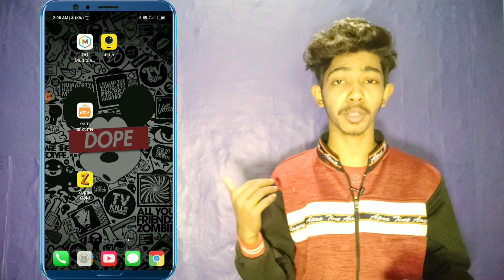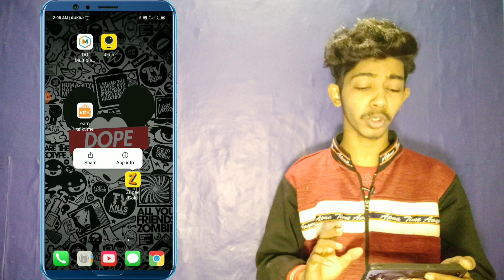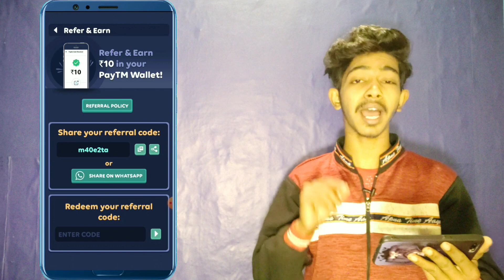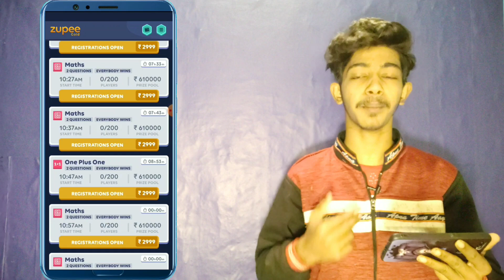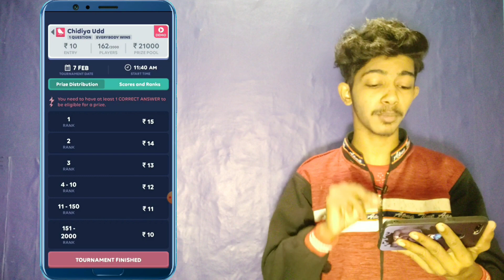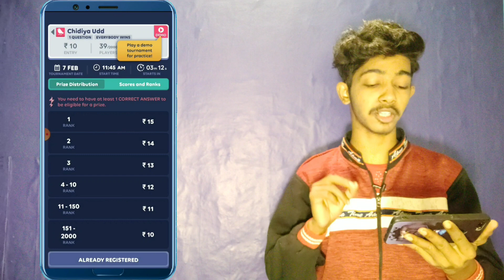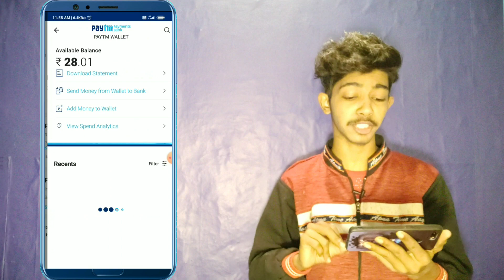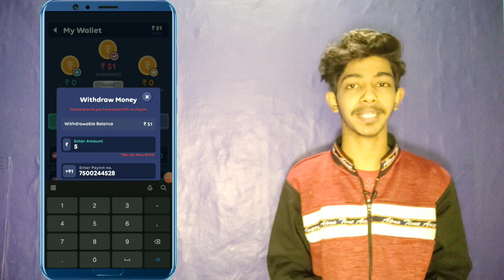Earn instant Rs.28 paytm cash use trick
Refer code 5ato485

➡LiKe ❤ Share karo bhai logo😘⬅

➡🙏 Keep Support 😍

➡Refer code CWD5U5

paytm 2020

paytm money kya hai,
paytm money games,
paytm money app kya hai,
paytm money add,
paytm cash application,
paytm cash add,
paytm cash apk,
paytm cash cricket app,
paytm cash carrom,